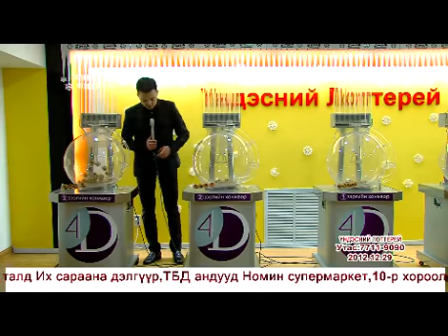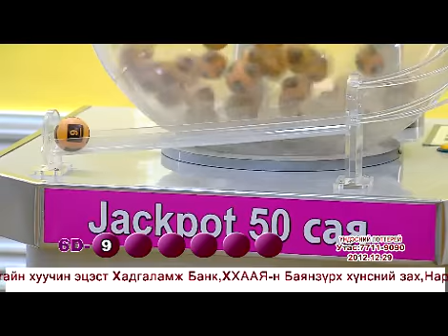Mongolian National Lottery (4D 6D 6/42) Draw Result 29 December 2012 TV Show